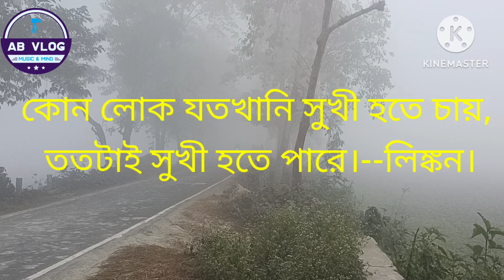🙏বাণীচিরন্তনী।।👍abvlog18 500subs vlog funny comedy 👍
🙏বাণীচিরন্তনী।।👍abvlog18 500subs vlog funny comedy 👍@abvlog18

বাণীচিরন্তনী।।@abvlog18